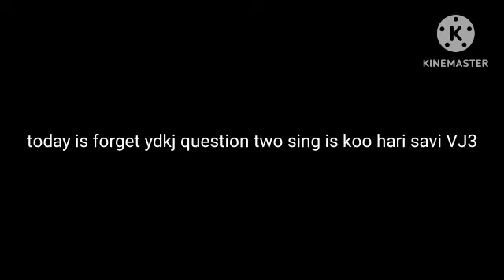the forget ydkj question two sing is koo hari savi VJ3